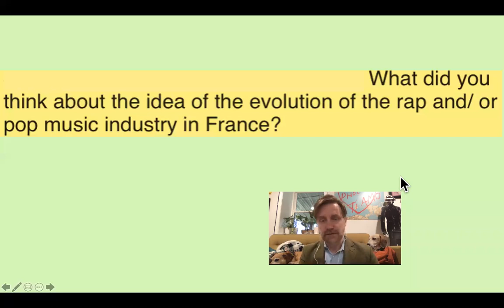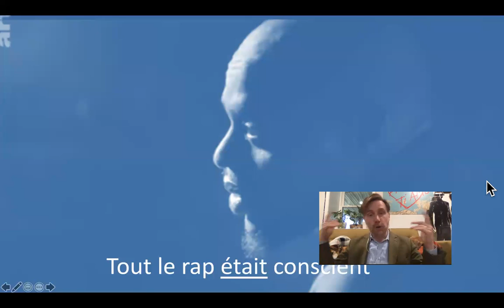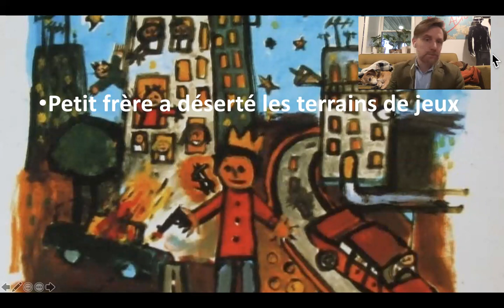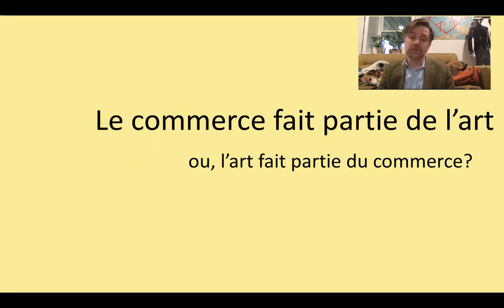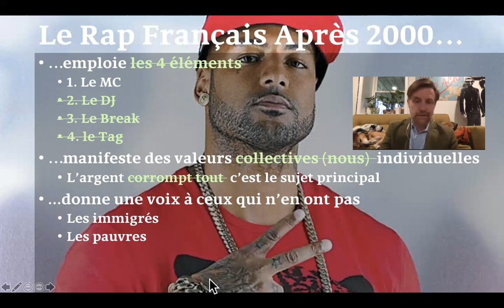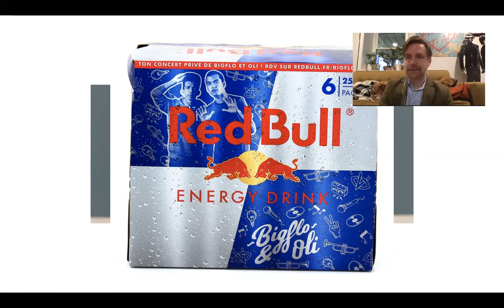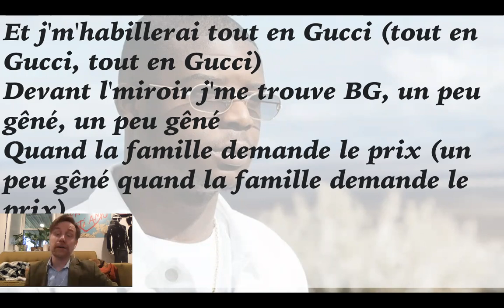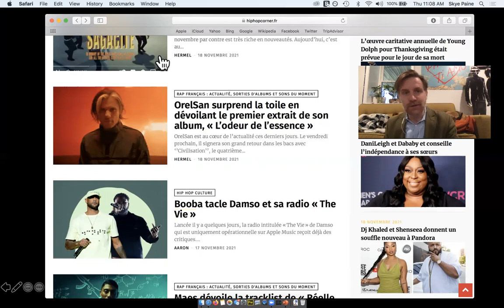D'IAM à Ninho: La dé-évolution du rap français? (lecture entirely in French!)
Pour pratiquer, j'ai enregistré un discours que je donnerai à une classe à Harvard cet après-midi.  Est-ce que Ninho représente la détérioration du rap français?